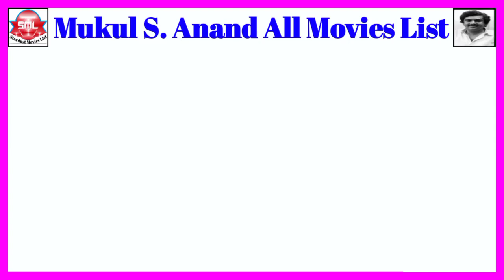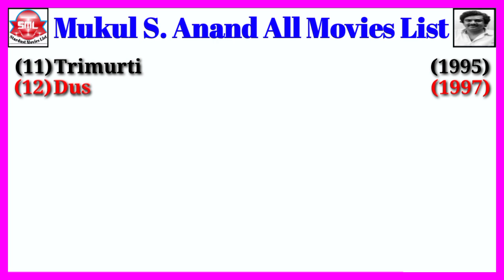Director Mukul S. Anand All Movies List || Stardust Movies List